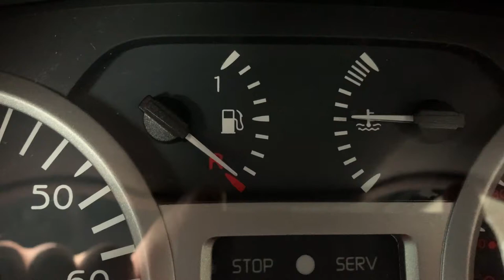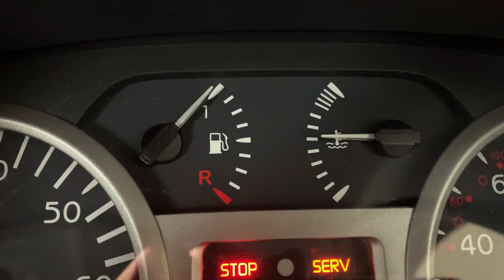I Wrestled Simon Miller • Life Of A Pro-Wrestler (Vlog)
On my return to UKPW, I shared the ring for the first time ever with long time trainee and friend, Simon Miller. We had a super intense pro-wrestling match, and you can see some highlights! Also, my adventures of feeling my car during a fuel shortage, cameos from Kira Chimera, Jordan Saeed and Jayde and much more!